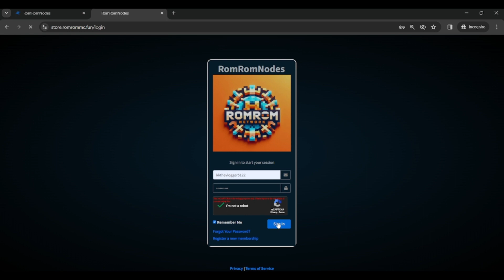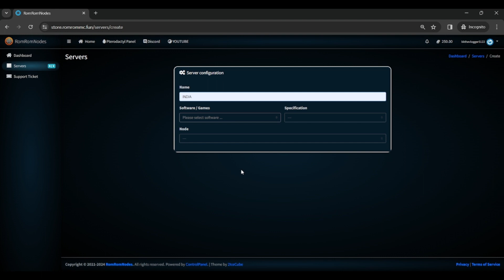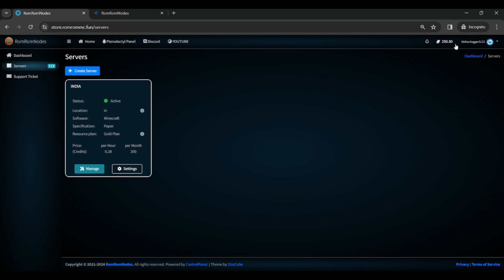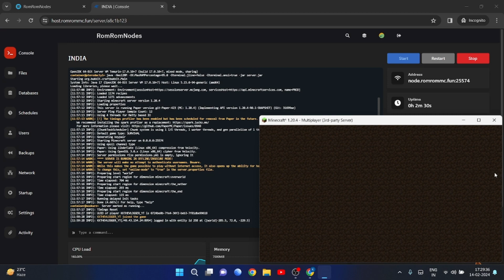Best 24/7 8GB RAM Minecraft Free Hosting | RomRomNodes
Best 24/7 Minecraft Free Hosting | RomRomNodes

Other popular games:
PUBG Mobile
Garena Free Fire
Among Us
Call of Duty Mobile
Fall Guys
Fortnite
Roblox

minecraft
minecraft survival
minecraft hardcore
minecraft hindi
minecraft pe
100 days in minecraft
minecraft gameplay
100 days
minecraft pocket edition
minecraft 1.19
hindi
hardcore minecraft
survival series
survival
minecraft house
minecraft pe survival series hindi
minecraft pe survival
minecraft survival series in hindi pocket edition
minecraft iron farm
minecraft challenge
survival minecraft
100 days minecraft hindi
minecraft funny
techno gamerz
gameplay
game beat
100 days in minecraft hindi
episode 1
100 days minecraft
minecraft gameplay in hindi
gamerfleet
smartypie
himlands
mcpe
mai hu mogambo
minecraft java
mcpe 1.19
minecraft survival 1.19 ep 1
trident farm
minecraft trident farm
drowned farm
minecraft pocket edition survival in hindi
mcpe survival
minecraft pocket edition survival
minecraft pocket edition survival series in hindi
mcpe survival in hindi
mineagentnewvideo
mineagent
minecraft pe gameplay
minecraft pe house
minecraft pe best house in survival
minecraft best house pe
minecraft epic house
minecraft house ideas survival
minecraft house build
minecrafthouse
azod playz
azod plays
minecraft series
mobile smp
lapata smp
azhar the place
how to download minecraft
minecraft seed
winter camping
solo camping
snow camping
hot tent camping
fishing
camping
mini world
minecraft hardcore hindi
episode 2
the luckiest start
hardcore minecraft episode 1
minecraft hardcore episode 1
hardcore survival
survival lets play
lets play
the nether
ender dragon
the end
i survived 100 days in in minecraft
viral
minecraft survival gameplay 1.19
1.19
minecraft survival series in pocket edition
minecraft survival series part 1 in hindi
minecraft ep1
survival series of minecraft
viral series of minecraft
minecraft series part 1
minecraft survival series part 1
minecraft viral survival series
i survive in minecraft
minecraft viral video
minecraft 1.19 survival series part 1 pocket edition in hindi
minecraft survival series part 1 pocket edition
minecraft lifesteal server
minecraft survival series episode 1 in hindi
minecraft survival series in hindi pocket edition 1.19
minecraft decoration
minecraft house decoration
minecraft luxury house build
minecraft mountain house
how to build minecraft
how to build house
house build
mc
mcpehindi
moments boy
dream boy
herobrine smp
fleetkingdom
fleet smp
taylor boy survival series
funny
funny minecraft video
minecraft survival series 1.19 hindi
anshu bisht
minecraft survival 1.19 hindi
taylorboy
4th time new beginning
minecraft survival seed
a brand new era in minecraft
new era in minecraft
new era
minecraft survival series world download
minecraft server
free server
32 gb ram server
server
smp
server 32gb ram
free 24/7 servered